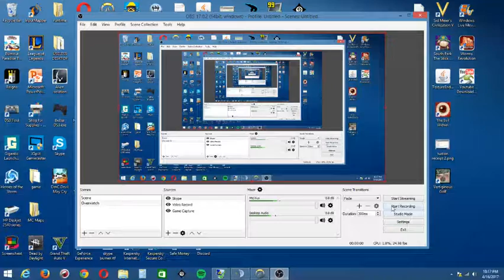Quintin vs Ulises